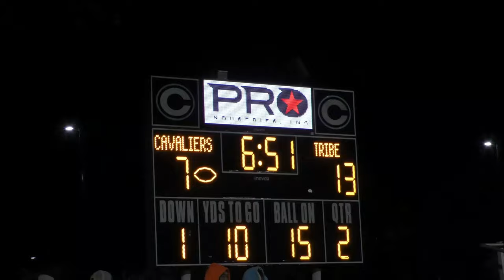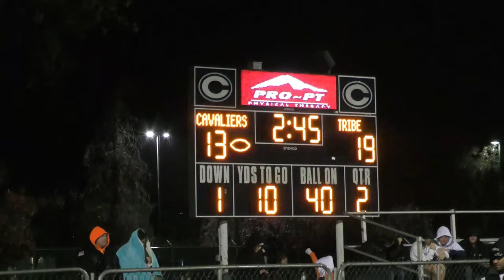CVC vs Tulare Union 🔥 🏈 Division 2 Central Section Football Playoffs Semi Finals 2023 🌧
Central Valley Christian vs Tulare Union
Central Section Playoffs Division 2 Semi Finals
11/17/2023